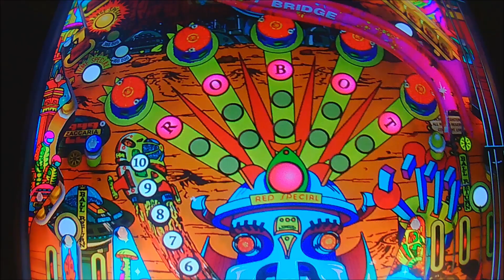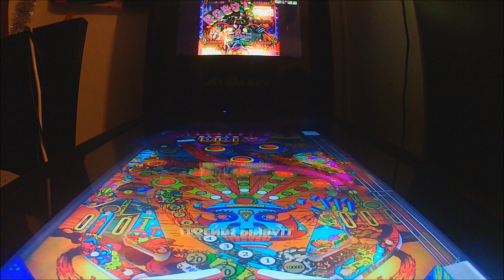Robot Legends Pinball Table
A short video showing this colourful pinball table on the legends pinball machine.